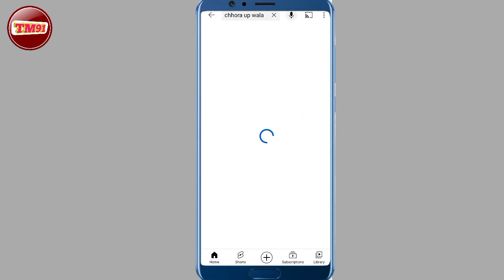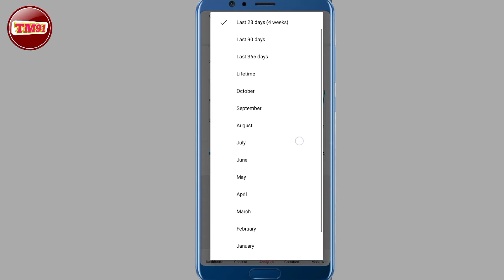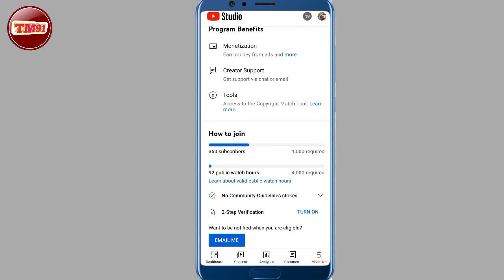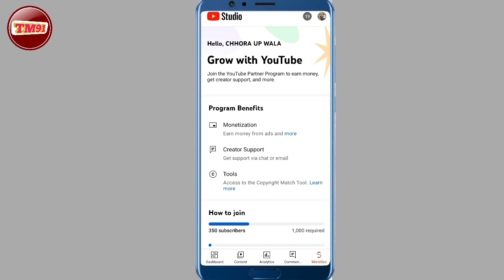Short video ka watch time count hota hai ya nahi || short video ka watch time add hota ya nahi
Your Quick 👇
short video ka watch time monetization ke liye count hota hai ya nahi
short video ka watch time count hota hai kya
kya short video ka watch time count hota hai
short video ka wt monetization ke liye add hoga
short video ka watch time nahi milta hai kya